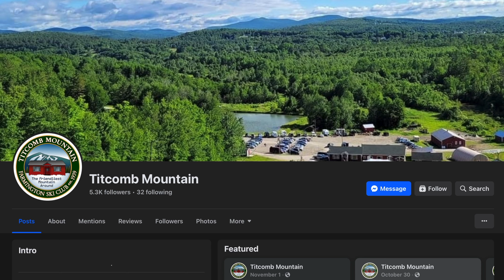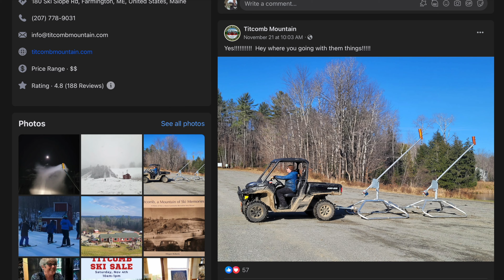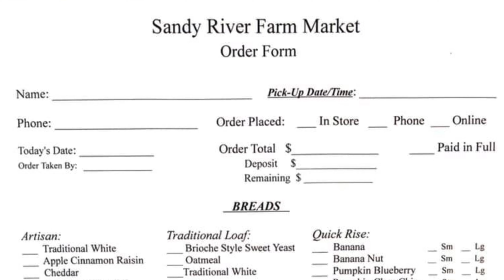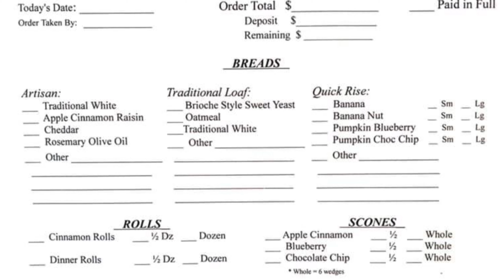Farmington, Maine Is this the most beautiful College Town in Maine?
Farmington, Maine has so much to offer, from a budget friendly ski area, to boutique shops, and farm fresh produce to warm and friendly neighbors. Take a tour with us as we explore Farmington.

Gifts of Maine:
Box of Maine
Wicked Smaaht t-shirt

Bar Harbor Hoodie
Bah Haba t-shirt

Camden Maine
Vintage Nautical Crossed Oars Sweatshirt
Classic Hoodie
Nautical Chart Birch Wood Wall Sign
Camden Jigsaw Puzzle